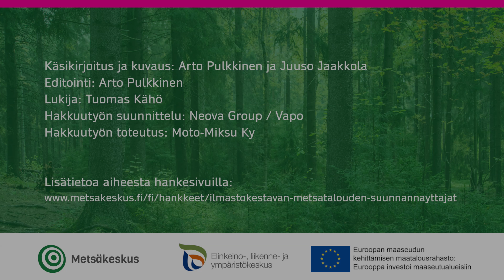Luonnonhoito ja energiapuuhakkuut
Videolla tutustutaan siihen, kuinka metsäluonnon monimuotoisuutta huomioidaan energiapuuhakkuussa. Mallikohteena on mäntyvaltainen nuoren metsän hoitokohde. Video on kuvattu maaliskuussa 2022 Vapon työmaalla Kouvolassa.